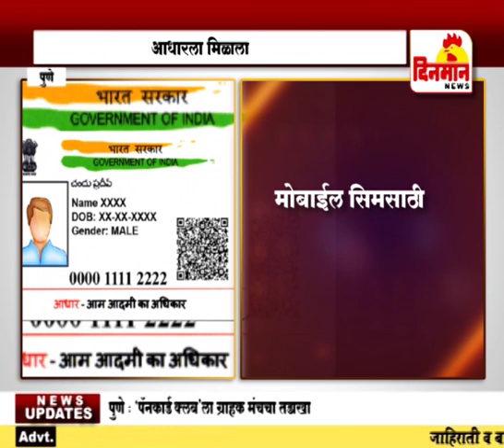आधारला मिळाला आधार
आधारला मिळाला आधार २६ सप्टेंबर 2018